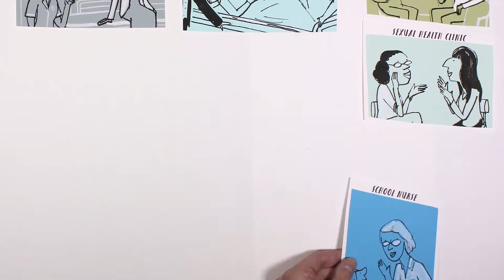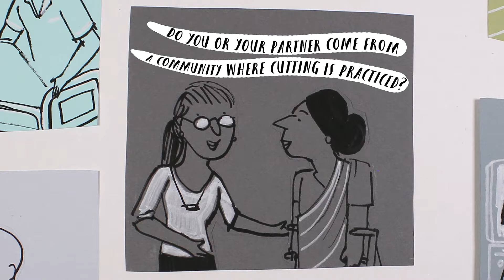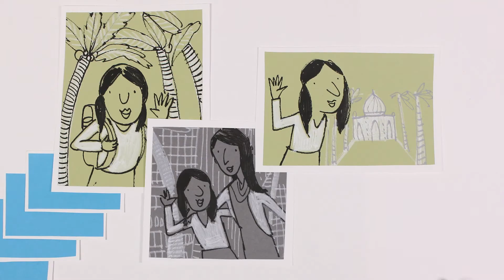It's your job to ask - FGM Animation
Judith Ormrod, a lecturer in the Division of Nursing, Midwifery and Social Work, was Awarded the Mary Seacole award last year for her animation which teaches nurses how to ask people about Female Genital Mutilation (FGM).